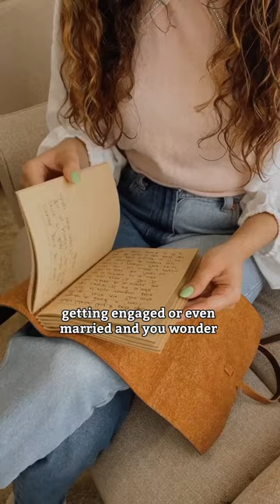Embrace God’s Story 💗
God's timing is flawless, and He knows what's best for us. While the world may encourage us to seek instant gratification, we are called to trust in His divine timing. During this season of singleness, focus on deepening your relationship with the Lord, growing in your faith, and preparing yourselves to be godly wives.

Remember, the waiting period is not idle time but a time of purpose. Use it to develop your character, cultivate a heart of prayer, and seek His will for your lives. As we draw closer to God, we become better equipped to recognize the partner He has chosen for us.

Sisters, be encouraged! God's plans for us are good, and He will bring the right person into your lives at the appointed time. So let's trust in His sovereignty, surrender our desires to Him, and rest in the knowledge that your future husbands are being molded and shaped by His loving hands.

May you continue to seek His guidance, embrace the beauty of waiting, and rejoice in the promise of a love story designed by the ultimate Author. 💕✨